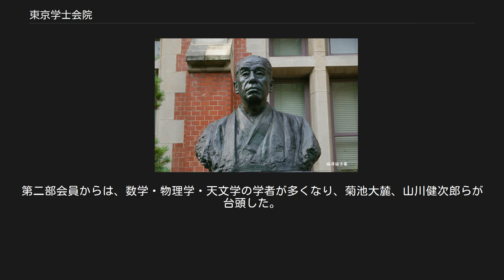東京学士会院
東京学士会院（とうきょうがくしかいいん）は、日本にかつて存在した政府機関。
改組後は帝国学士院を経て、現在の日本学士院となっている。
文部卿の西郷従道の発案に基づき、1879年に設置された。
その設置目的は、研究者による議論や評論を通じ学術の発展を図ることとされていた。
 東京学士会院は1879年1月に設立され、同年4月には東京学士会院により「東京学士会院規則」が制定された。
 当時の日本には、森有礼が設立した明六社など、学者が集う団体が既に存在した。
しかし、明治8年の「明六雑誌」の廃刊後、明六社には学者だけでなく官僚や実業家らも参加していたため、親睦団体としての性格が強まり、名士の集うサロンと化していた。
このような状況から、新たな学術団体たるナショナルアカデミーとして、明六社とは別の組織の新設が望まれていた。
 1890年に「東京学士会院規程」が勅令として公布されるなど、ナショナルアカデミーとして組織の充実が図られていった。
会員にはそれぞれの学問分野を代表する学者が選任され、会議や講演の開催や『明六雑誌』の後継となる『東京学士会院雑誌』の発刊等を通じ科学の啓蒙活動を行った。
 文部省の所管する機関と位置づけられており、必要な経費等は文部省の予算より支出された。
また、文部卿は、東京学士会院の会議に出席することが許されており、投票権はないものの討議への参加も認められていた。
明治23年には会員の定数を増やした。
 1906年に「帝国学士院規程」が勅令として公布された。
これにともない、東京学士会院は帝国学士院に改組されることとなった。
帝国学士院の発足に際して、東京学士会院の会員は、そのまま帝国学士院の会員として移行した。
同様に、東京学士会院の客員も、帝国学士院の客員の資格を得た。
 会員の定数は上限40名とされていたが、設立当初は暫定的に21名とすることになっていた。
設立当初は、西郷従道の意を受けた文部大輔の田中不二麿が、当時の日本を代表する知識人とされた加藤弘之、神田孝平、津田真道、中村正直、西周、福澤諭吉、箕作秋坪の7名に諮問し、会員となる21名を選出した。
会長就任内定時の当初の福沢諭吉の案では、江州水口藩・藩儒の中村栗園を呼び寄せて創立会員にする予定だったが、中村は年齢のため固辞した。
また、東京学士会院が正式に発足してからは、新会員は東京学士会院での投票より選出され、文部卿の認可により任じられた。
 日本国内において各専攻分野を代表する研究者らが、東京学士会院の会員として選任された。
明治23年に会員の規程を改正して会員を増やしたため、法学者のギュスターヴ・エミール・ボアソナードも客員として参加するなど、お雇い外国人と呼ばれた学者らも東京学士会院に協力した。
組織の長は東京学士会院会長とされ、会員の中から選挙によって選ばれた。
会長の任期は6か月とされているが、再任は特に妨げられていないため、連続して再任されることも多かった。
西周や加藤弘之のように、いったん退任したのちに、再び会長として選出される者もいた。
学士会院設立当初から顕在化していた「官民対立」の構造は徐々に不協和音を生み、会長就任当初から「官民調和」を訴えてきた福澤諭吉は、学士会院が文部省や明治政府に寄りかかることを嫌い、明治13年脱退届を提出して、小幡篤次郎と脱会することとなった。
次いで栗本鋤雲ら福沢派の学者が抜けて『交詢社』の結成に参加した。
第二部会員からは、数学・物理学・天文学の学者が多くなり、菊池大麓、山川健次郎らが台頭した。
 初代会長福澤諭吉 詳細は「日本学士院#主な会員」を参照